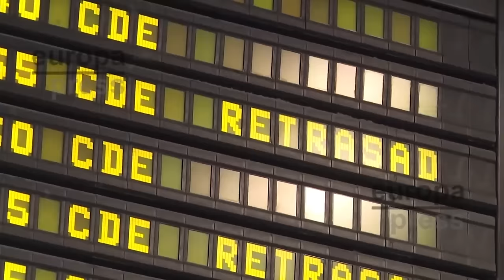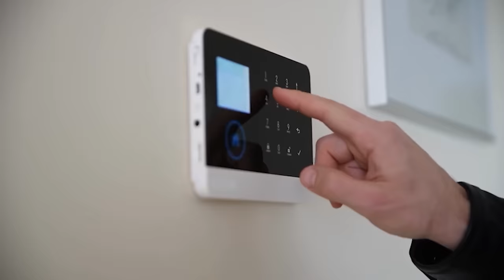🔴DEMOLEDOR🔴DELCY pudo haber dormido en Madrid el día de las 40 maletas con permiso de SÁNCHEZ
¡No te pierdas esta impactante noticia! Delcy pudo haberse quedado en Madrid con permiso de Sánchez. ¡Sintoniza Distrito TV para más detalles! 🔴🔴🔴distritotv